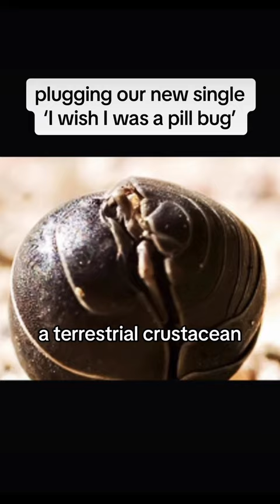song: I wish I was a pill bug